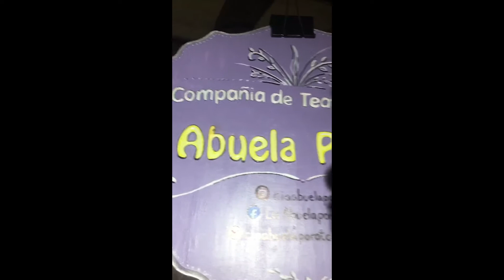La cuarentena, capítulo 11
El Konejo Morao’ nos revela un gran secreto de la compañía Abuela Poroto. Gracias al cariño que el público le envío, decide mostrarse nuevamente para anunciar su regreso a las historias...